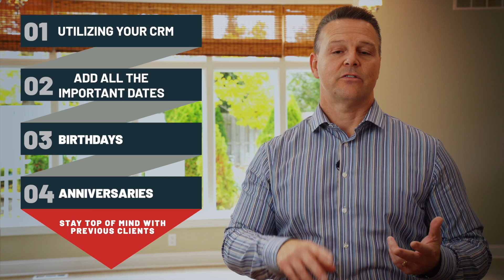3 Ways To Build Your Referral Network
Do you struggle to come up with ideas on how to gain more connections? It can be a chore to build a network from the ground up, but it doesn’t have to be. The truth is that there are plenty of easy ways to create connections and get more referrals. For example, have you ever thought about partnering with another local entrepreneur to help each other form connections?

Jeff Burke
The JBC’s of Real Estate
Jeff Burke & Associates
3490 Belle Chase Way Lansing MI